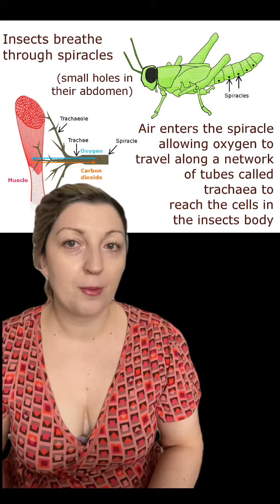Could the Bug Planet in Starship Troopers really exist? | SciFi Science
Starship Troopers is one of the greatest movies and I will die on that hill!

What I don't believe, not for one second, is that humans and bugs are fighting over the same planet. Humans trying to take over a bug planet to mine it for resources, sure. That I would believe. But runnign around without their powered armour firing Earth bullets at giant bugs with plasma butts!

But like I said, greatest movie ever!

--- About Me ---
I'm Abi, a phd student at the University of Oxford working in plasma acceleration. I love to get super nerdy about pop culture and find ways to explain complicated topics in physics. It's a nerd revolution and I'm here for it!